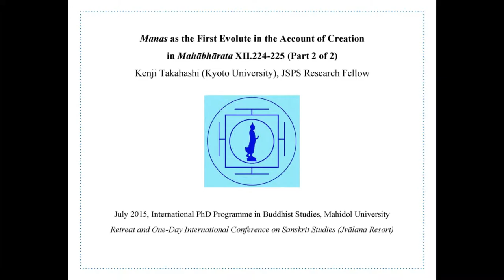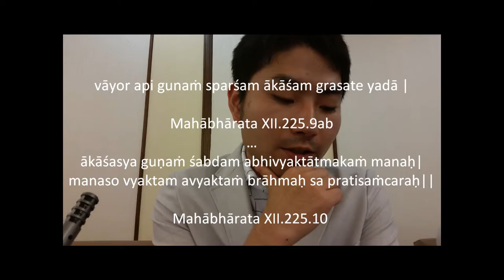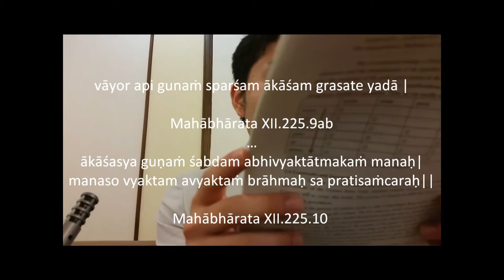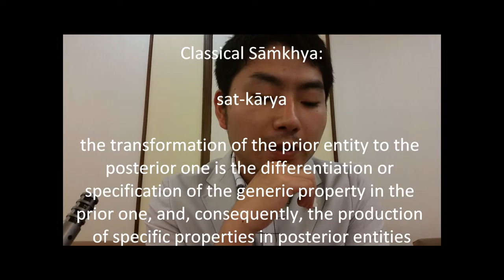Manas in Mahābhārata XII.224-225 | Kenji Takahashi | Part 2 of 2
Kenji Takahashi (Kyoto University, JSPS Research Fellow) discusses an early account of creation, relating relevant passages from the Mahābhārata to earlier literature and proposing a diachronic hypothesis to understand some specific features in the Sāṁkhya accounts of manas.

This lecture was part of a Retreat and One-Day International Conference on Sanskrit Studies, organized by the International PhD Programme in Buddhist Studies, Mahidol University, Salaya Campus in July 2015, at Jvālana Resort (Nakhon Pathom, Thailand.